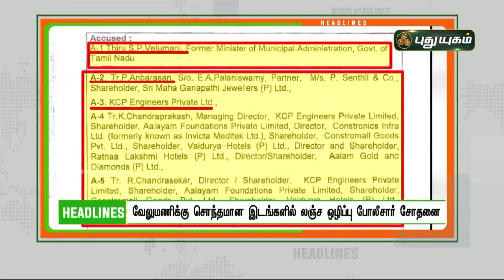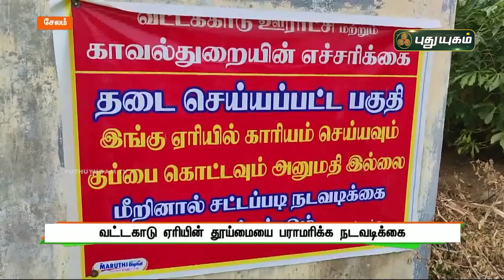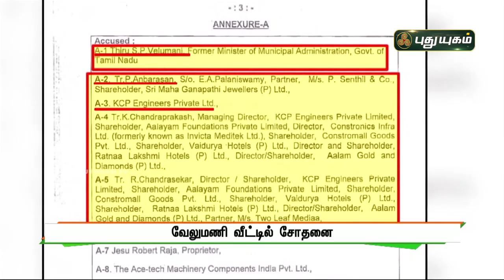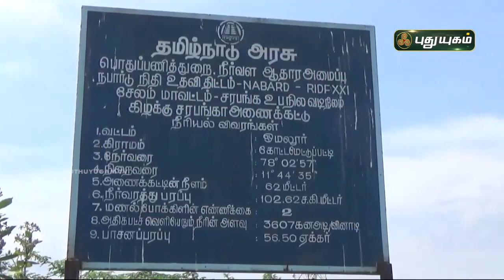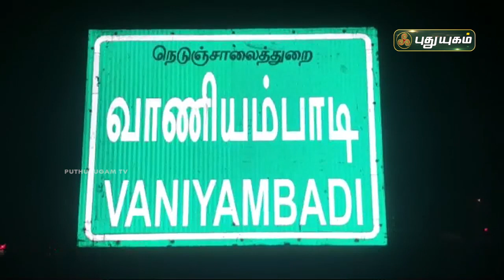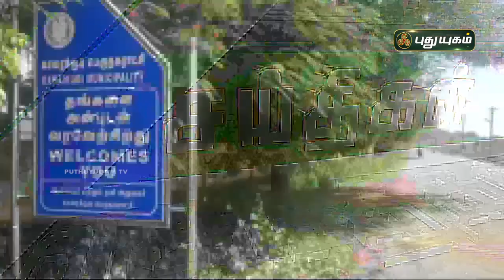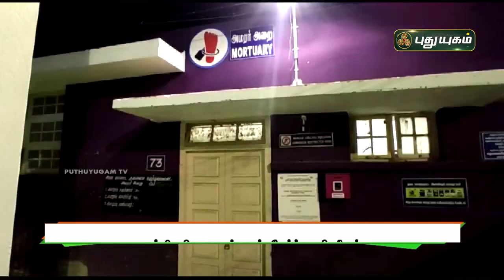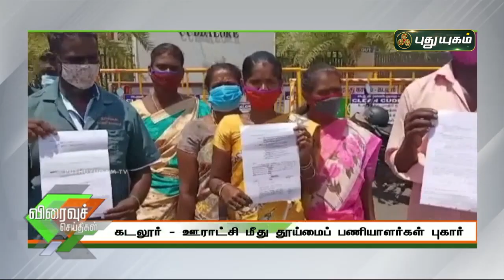புதுயுகம் செய்திகள் | 1 PM News | 10/08/2021 | PuthuyugamTV